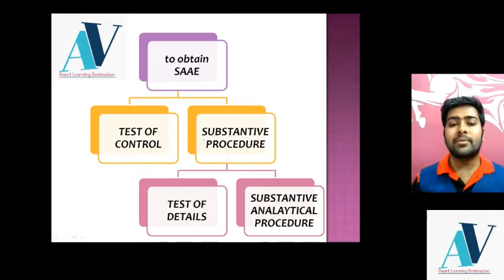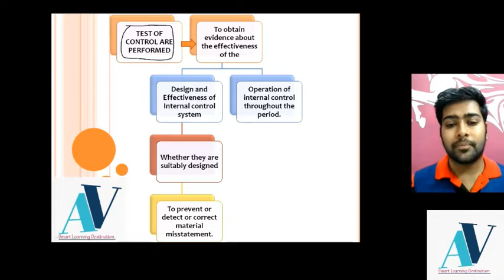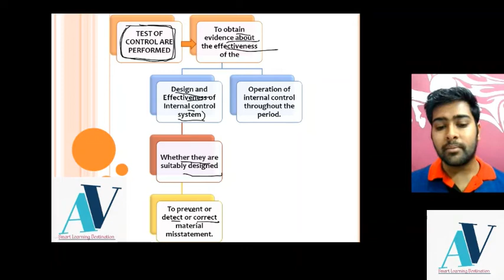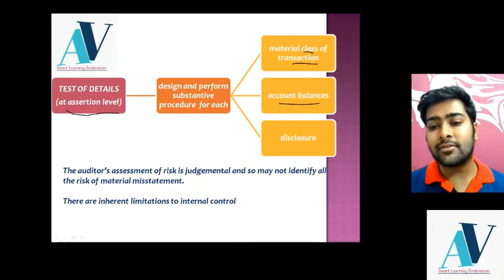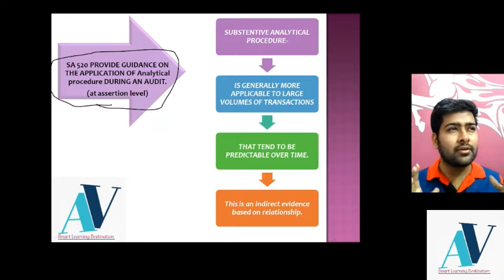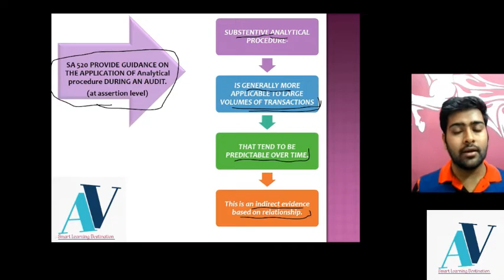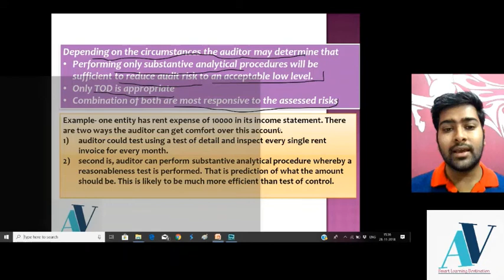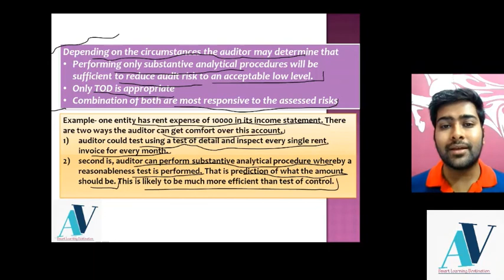what is test of control, test of details, substantive analytical procedure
In this video general meaning of test of control, test of details, substantive analytical procedures are explained. for downloading pdf follow telegram channel